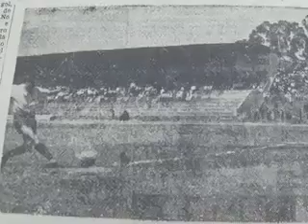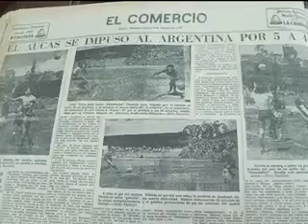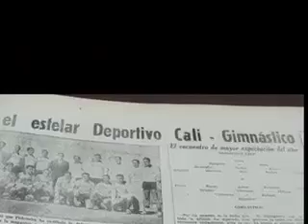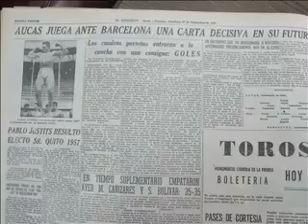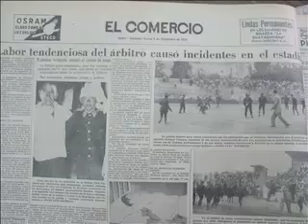Estadio El Arbolito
Un reportaje sobre el desaparecido estadio del Ejido, popularmente conocido como "El Arbolito".